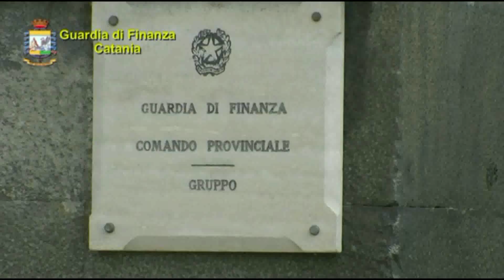finanza ct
Controlli della Finanza nelle strutture ricettive di Catania